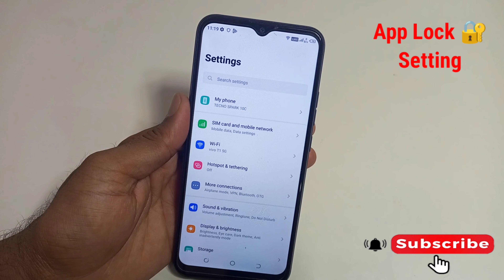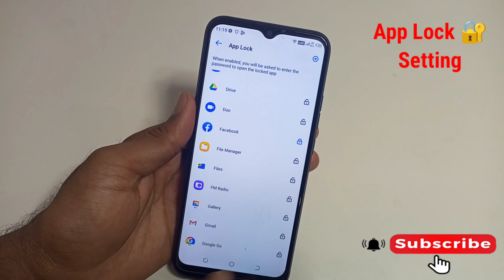Tecno Spark 10c App Lock Kaise kare/How to set App lock in tecno spark 10c/App lock settings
Hello friends aaj ki is video me maine aap logo ko bataya hai ki tecno spark 10c mobile me Applock kaise lagaye